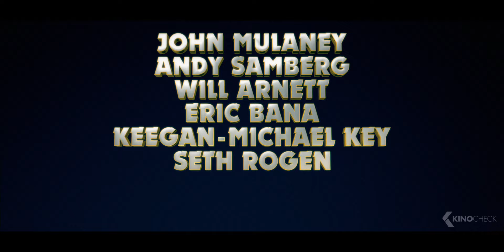CHIP 'N DALE: RESCUE RANGERS Trailer 2 (2022)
Chip 'n Dale: Rescue Rangers (2022) is the new family movie starring John Mulaney, Andy Samberg and Kate Chen.